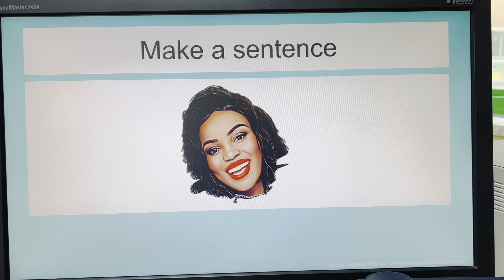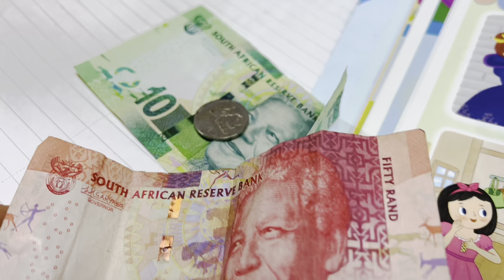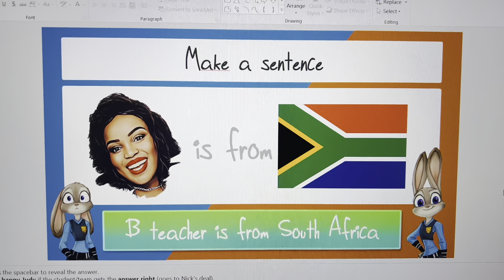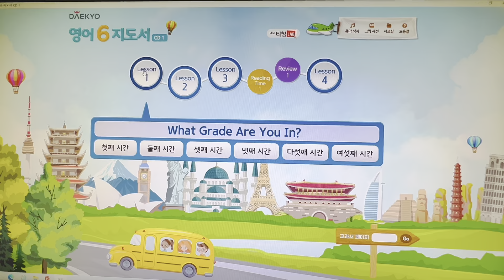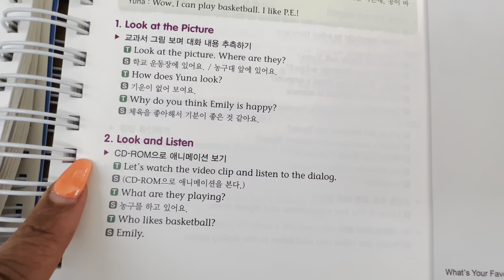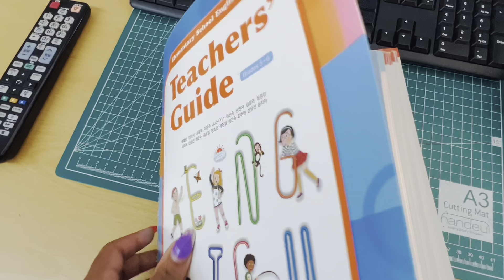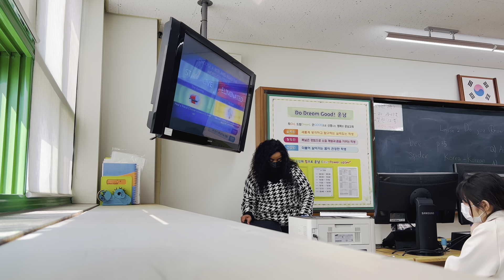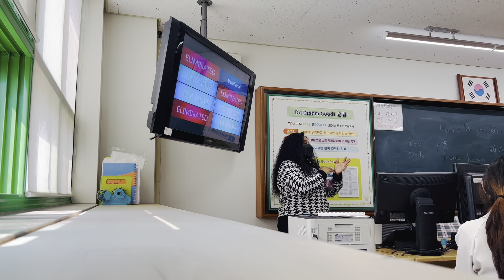Watch this before teaching in Korea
Hey Darlings!

I decided to record this video just to answer a few questions I’ve previously been asked : Is teaching in Korea for me? what is ESL? What do I do at work? How do I plan? open classes and what it’s like working with co-teachers.

Here are some websites we use for planing some activities, please not that some of them need to be paid for, but they’re super useful, especially Koreshare.

1. Koreshare

2. TaysTeachingtoolkit

3. Waygook

4. Baamboozle

5. ESL games plus

6. Games4ESL

7. Twinkl

8. Kahoot

You are welcome to ask any questions should you have any.

Love
Queen_Be